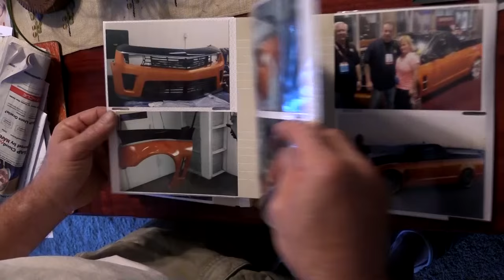Trailer - Bilbyggarna S01E07 - Bernt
Trailer från morgondagens avsnitt - Bernt. Du ser det textat på TV4 Sport 21:30, och på TV4 Play, Facebook och YouTube 22:30.
Producerat av:
Neat Solution AB
Meguiars Sverige
Payback Lubricants
MTO Bilcenter / SEAT
Film i Västerbotten